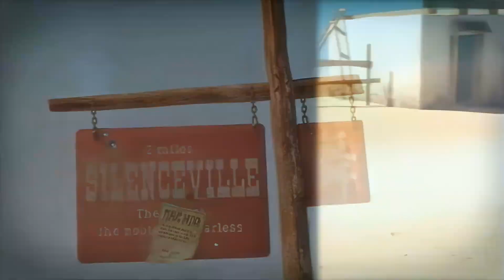GIGI D'AGOSTINO - SILENCE (Official Videoclip Remastered)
The contained in this video are the property of Gigi D'Agostino and ZYX, protected by copyright laws. Permission to view is granted for personal, non-commercial use only. Non-profit.